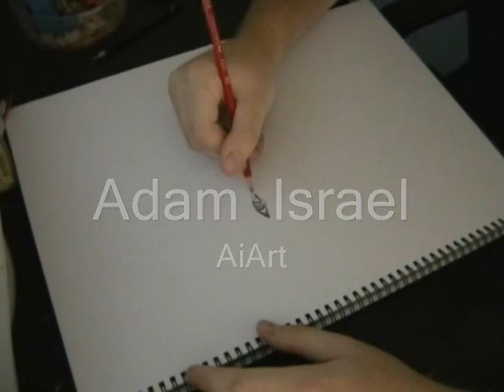Alex Mack - Drawing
- This is Larisa Oleynik, most known for her role as Alex Mack, the kid who gained powers after being accidently covered by a chemical in a truck crash